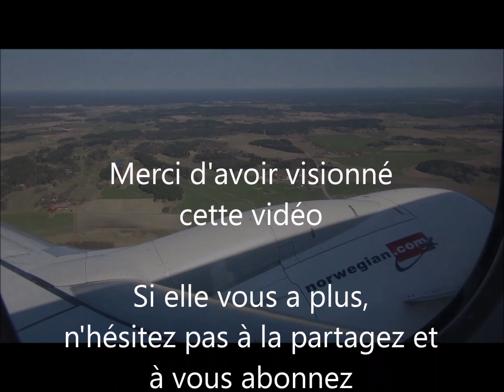Voyage en pays Scandinave - la SUEDE (vlog)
Salut, aujourd'hui je vous emmène avec moi en voyage dans un pays scandinave, la Suède. Je vous fais découvrir Helsingborg, Göteborg ainsi que Stockholm.

J'espère que la vidéo pour plaira, faites le moi savoir dans l'espace commentaires ainsi qu'en likant ou partageant la vidéo

Me suivre sur:
- SoundClound: